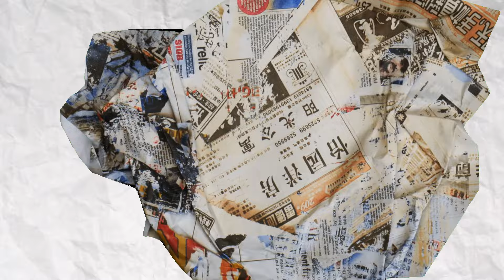BIKIN TANGGA JANGAN PAKAI FIBER SEMEN!! Ganti Kayu Solid Lebih Kuat Dan Kokoh II UBIN KAYU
🔸JOIN CHANNEL FAKE ARCHITECT

Pingin Produk Mu Di Review Oleh FAKE ARCHITECT??